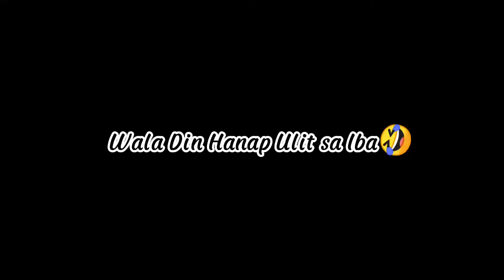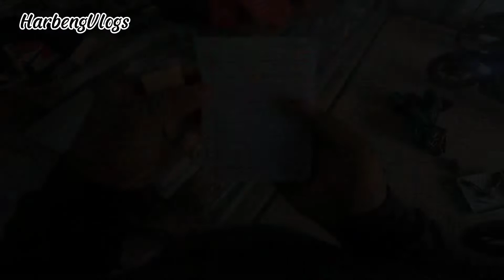FIRST MOTOVLOG/CHANGE OIL/NAKITA KO SI EX!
PLEASE LIKE FOLLOW AND SHARE MY FACEBOOK PAGE!

-HarbengVlogs